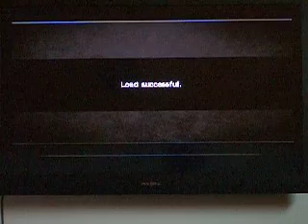call of duty world at war final fronts campagin [part 1]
i love call of duty
it is on play station 2